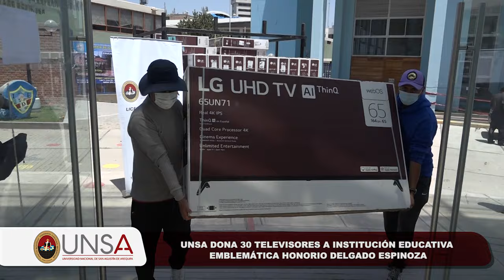UNSA entrega 30 televisores a I.E. emblemática Honorio Delgado Espinoza